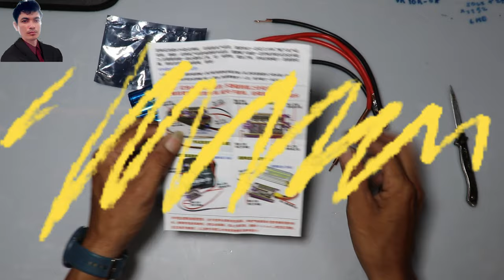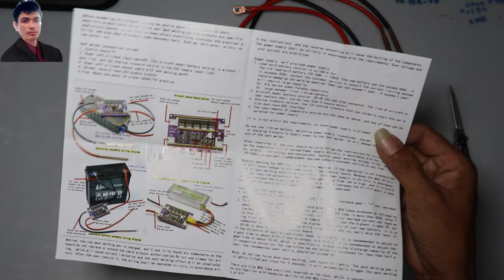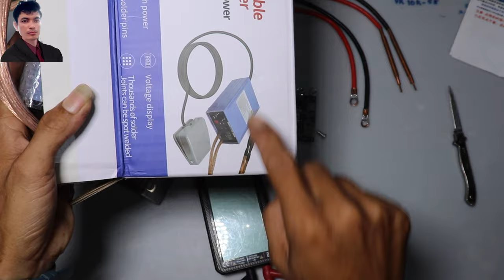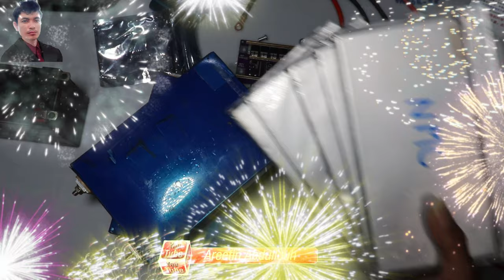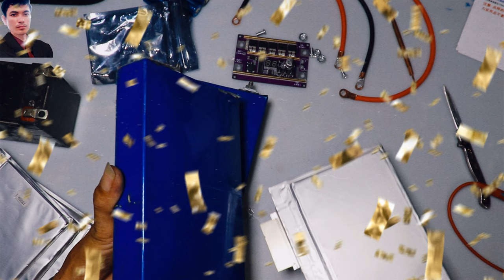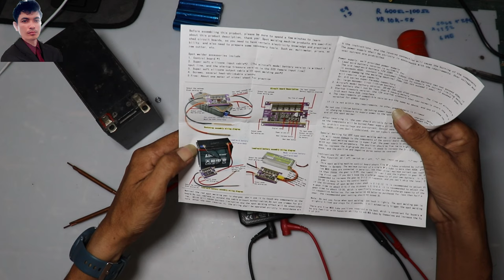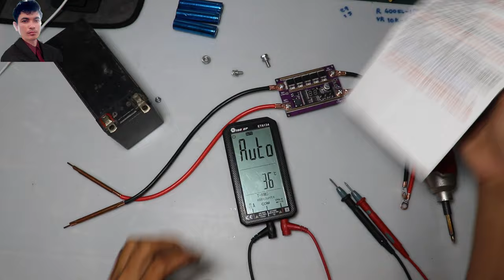មកតេស្តបតផ្សារថ្ម3.7v ប្រើជាមួយអាគុយ12v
areefinabdullouh បាទជាទូទៅយើងទិញ់ម៉ាសុីនផ្សារដែលគេផលិតមកស្រាប់
តែនេះខ្ញុំបានកម្មង់បតមកសាកមកដម្លើងខ្លួនអែងសាកមើលតើវាល្អអត់